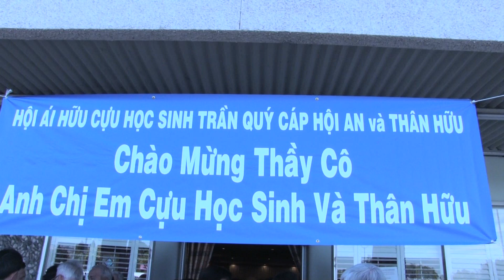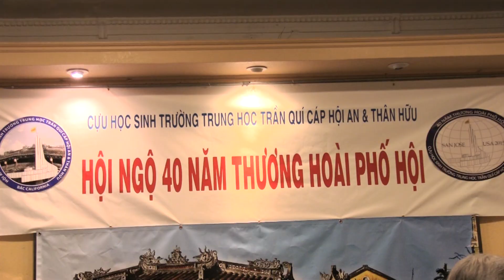Phóng sự ngắn: Hội ái hữu cựu học sinh trường Trần Quý Cáp - Hội An và thân hữu